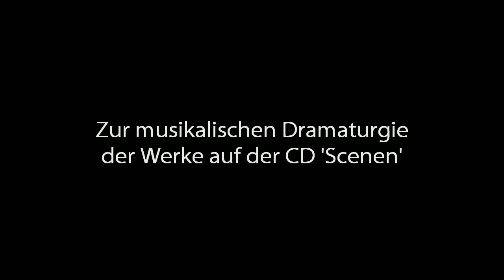Matthias Kirschnereit - Schumann: Scenes for Piano (Interview #1)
Im Jahr 2009 wurde er mit dem ECHO Klassik ausgezeichnet, nun, ein Jahr später, widmet Matthias Kirschnereit sich dem Klavierwerk Robert Schumanns zum 200. Geburtstag dieses poetischen Romantikers. Hierfür hat er Miniaturen ausgewählt, die die gesamte Schaffenszeit des Komponisten umfassen.

Vom frühen Aufschwung der Papillons bis hin zu den Geistervariationan als letztem, posthum veröffentlichtem Werk sind diese "Scenen" exemplarisch für einen wichtigen Teil des Schumannschen Werkes: Den expandierenden formalen Bögen in der Musik seiner Zeit steht hier die Reduktion auf die unmittelbare Inspiration, den einzigartigen Moment gegenüber.

Matthias Kirschnereit macht diese Botschaften mit sensibler Anschlagskultur hörbar und bringt dem Hörer Schumanns Gedankenwelt phantasievoll nahe. Im Booklet bemerkt er: "Literarisch Inspiriertes wie tatsächlich Erlebtes wurde in diesen „Szenen" zu teils völlig neuartiger und origineller Klangsprache geformt. Das poetische Motto der C-Dur Phantasie op.17 'Durch alle Töne tönet / Im bunten Erdentraum / Ein leiser Ton  gezogen / Für den der heimlich lauschet' (Fr. Schlegel) stellt für mich den Schlüssel zum Verstehen und vor allem Erleben der Musik Robert Schumanns dar. Es ist die faszinierende Aufgabe des Interpreten hier im besonderen Maße, eben jenem „leisen Ton" nachzuspüren, sich auf das Abenteuer der Schumannschen Gedanken und Visionen einzulassen. Und auch im Jahr 2010, im Jahr des 200. Geburtstages des großen Komponisten, hat diese „Seelenreise" nichts an Aktualität eingebüßt."

Eine echte Überraschung ist die "Ahnung", die erst im Jahr 2006 in der Stadt Überlingen am Bodensee in einem Nachlass entdeckt wurde und in zeitlicher Nähe der Kinderszenen entstanden war. Solche Funde sind bei einem Komponisten des 19. Jahrhunderts rar -- dies ist nun die Weltersteinspielung dieses Albumblattes!